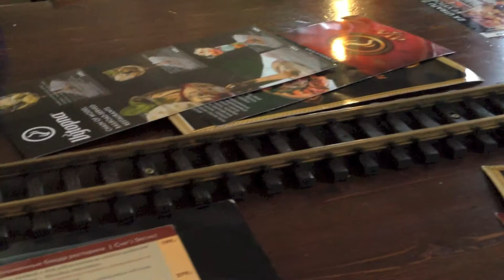Vytopna Railway Restaurant in Prague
Vytopna Railway Restaurant in Wenceslas Square Prague.